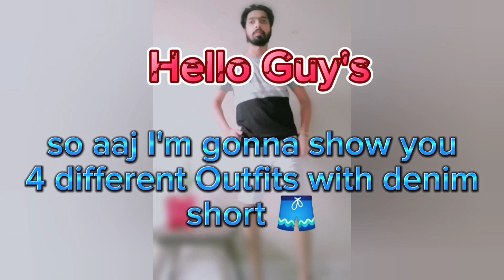1,2,3&4 Different Outfits with Denim Short 🩳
Hello Guy's

In this vedio, we will tell you 4 different Outfits with Denim Short 😎
1 outfit: denim short With with tshirt,
2 outfit: denim short With tshirt with floral shirt,
3 outfit: denim short With denim shirt
4 outfit: denim short With floral shirt